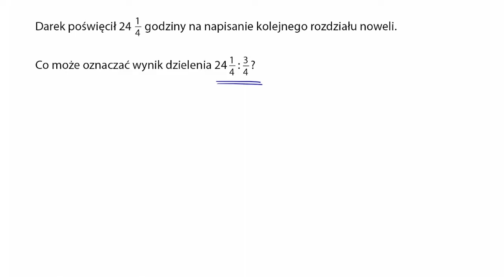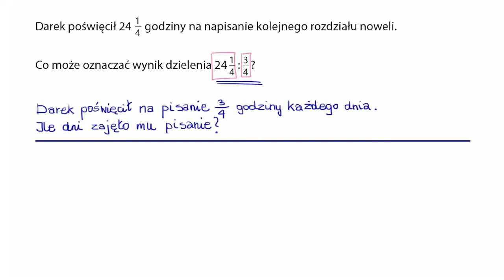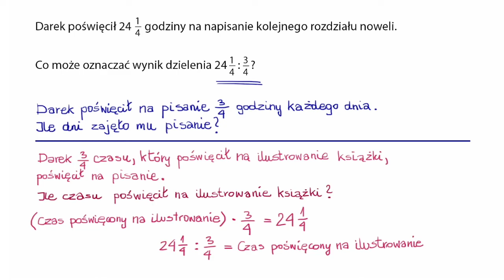Interpretacja dzielenia liczb mieszanych przez ułamki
Writing fraction division story problems - https:/